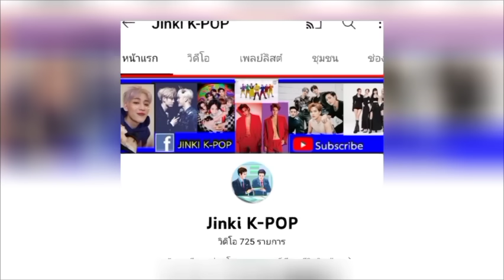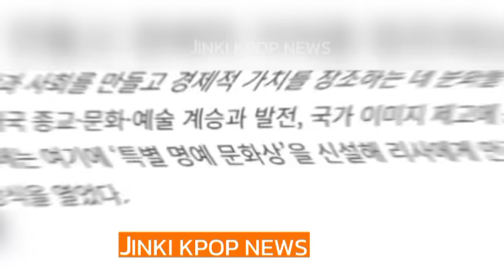เกาหลีสงสัย!ทำไมไทยให้รางวัลวัฒนธรรม#ลิซ่า*=ศิลปะนู้ด=ใครหัวโบราณ?+จุดจบ#blackpink+ใครโดนแบนแทน#lisa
ใครกันแน่หัวโบราณ ศิลปะโชว้นู้ด=ไม่ทันสมัย+เกาหลีสงสัย?ทำไมไทยให้รางวัลวัฒนธรรม#ลิซ่า*เหมาะสมจริงหรือ+จุดจบ#blackpink+ใครโดนแบนแทน#lisa

***สกู๊ปข่าวที่ช่องนี้  แอดทำคลิปล่วงหน้าไว้ เพราะแอดไม่ค่อยมีเวลาจ้า เห็นใจแอดหน่อยเน้อ**

สำหรับคนชอบความดราม่า กรุณารบกวนอย่าดูแต่หน้าปกคลิป เข้ามาฟังในคลิปด้วย แล้วค่อยเม้นท์นะจ้ะ เพราะเห็นหลายคนโวยวายมาเม้นท์เสียๆๆหายๆๆในตัวศิลปิน มองโลกในแง่บวกบ้าง แฟนคลับอย่าตีกันเอง ให้ดูที่สื่อตปท.เค้าเสนอมาจ้า

หญิงโก๊ะ กลับมาแล้ว กรุณาปรับลำโพงขึ้นลงนะ ทดสอบหูกันก่อนนะ อิอิ

***แอดแปลภาษาข้อมูลผิดไป ขออภัยด้วยนะ***